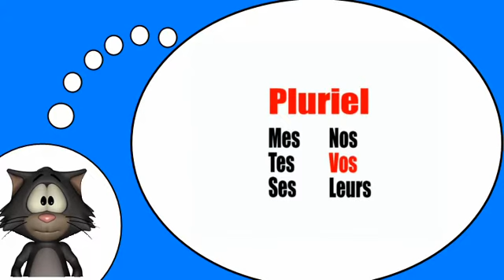J'apprends à lire # Adjectifs possessifs pluriels